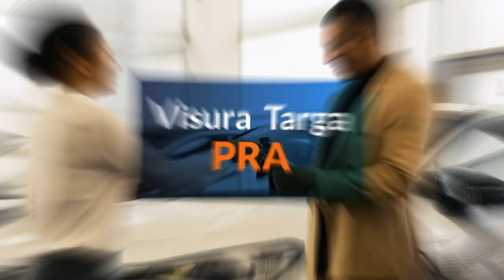Scarica i documenti PRA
Pratiche.it è il servizio n.1 di Catasto, Conservatoria, CamComm, PRA e Anagrafe. Richiedi online i documenti utili per la tua vita privata, professionale e per la tua azienda, in modo facile e veloce.